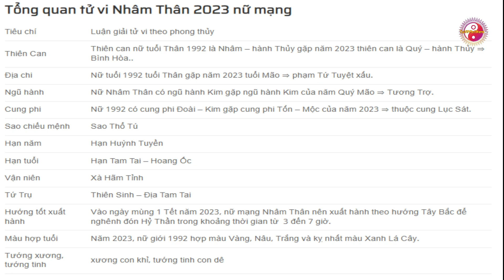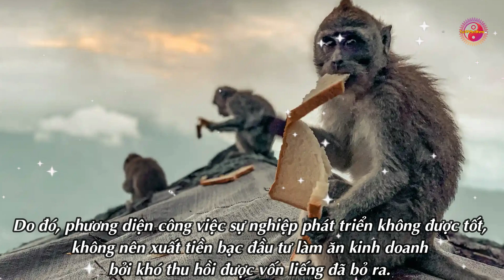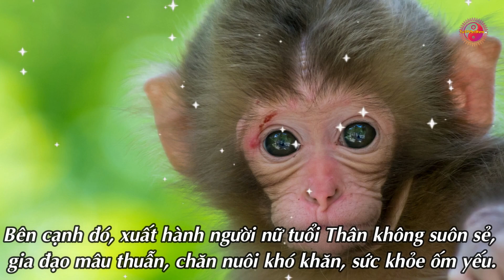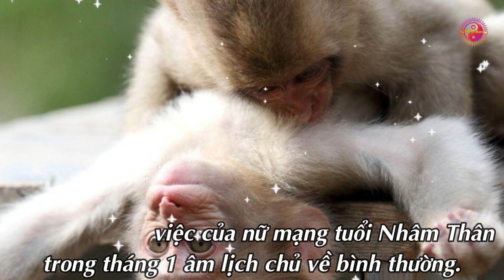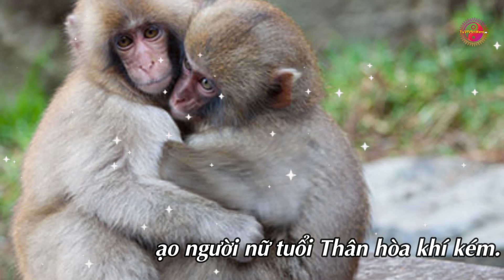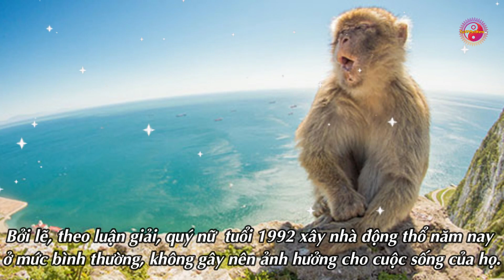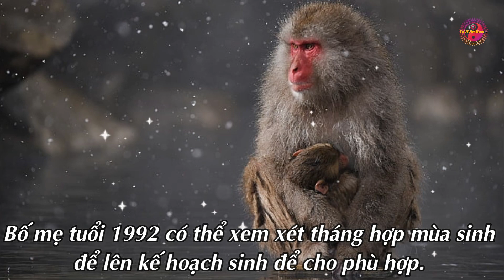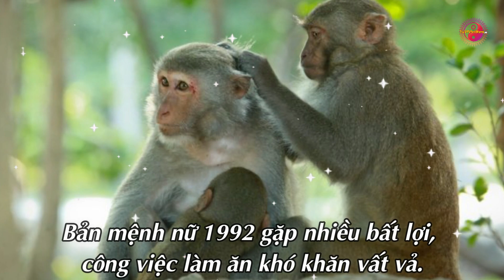Tử vi tuổi Nhâm Thân 1992 năm 2023 Nữ mạng: Vận Hạn - Cưới Hỏi - Xây Nhà năm 2023 ra sao ?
Thiên Can
Thiên can nữ tuổi Thân 1992 là Nhâm – hành Thủy gặp năm 2023 thiên can là Quý – hành Thủy ⇒ Bình Hòa..
Địa chi
Nữ tuổi 1992 tuổi Thân gặp năm 2023 tuổi Mão ⇒ phạm Tứ Tuyệt xấu.
Ngũ hành
Nữ Nhâm Thân có ngũ hành Kim gặp ngũ hành Kim của năm Quý Mão ⇒ Tương Trợ.
Cung phi
Nữ 1992 có cung phi Đoài – Kim gặp cung phi Tốn – Mộc của năm 2023 ⇒ thuộc cung Lục Sát.
Sao chiếu mệnh
Sao Thổ Tú
Hạn năm
Hạn Huỳnh Tuyền
Hạn tuổi
Hạn Tam Tai – Hoang Ốc
Vận niên
Xà Hãm Tỉnh
Tứ Trụ
Thiên Sinh – Địa Tam Tai
Hướng tốt xuất hành
Vào ngày mùng 1 Tết năm 2023, nữ mạng Nhâm Thân nên xuất hành theo hướng Tây Bắc để nghênh đón Hỷ Thần trong khoảng thời gian từ  3 đến 7 giờ.
Màu hợp tuổi
Năm 2023, nữ giới 1992 hợp màu Vàng, Nâu, Trắng và kỵ nhất màu Xanh Lá Cây.
Tướng xương, tướng tinh
xương con khỉ, tướng tinh con dê